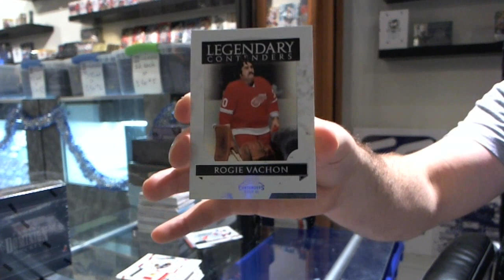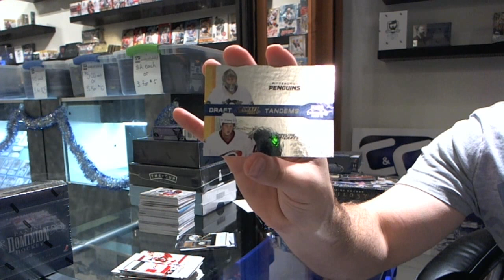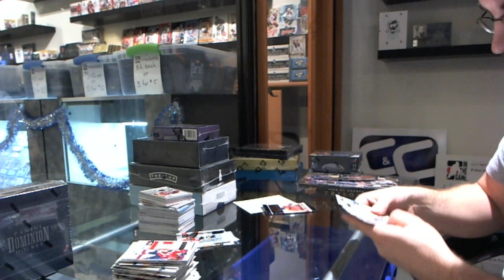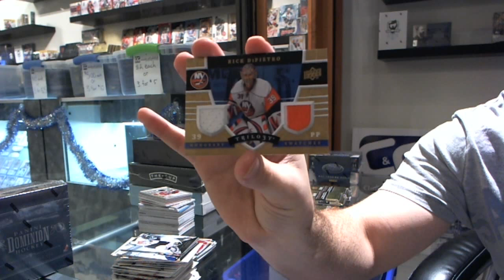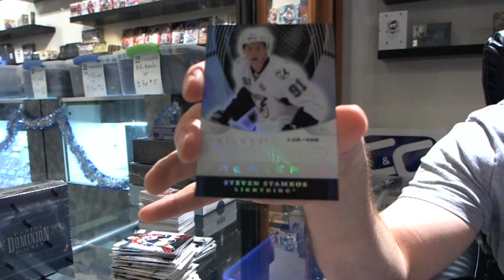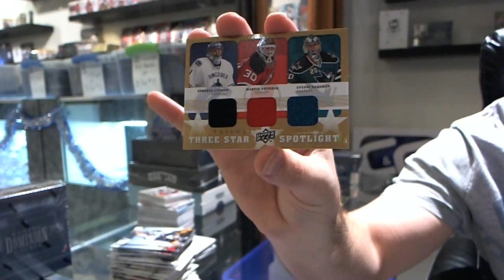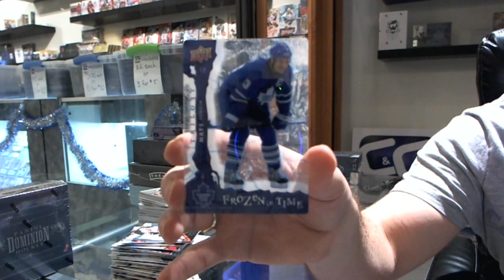10-11 Contenders & 08-09 Trilogy Hockey 2 Box Break - C&C #577